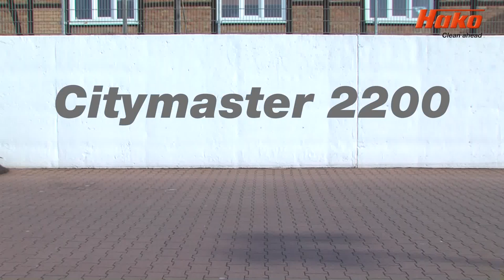Hako Citymaster 2200 - Das leistungsstarke Kehrtalent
Der Citymaster 2200 – entwickelt für ein Höchstmaß an Wirtschaftlichkeit, Sicherheit und Flexibilität bei der Reinigung öffentlicher Flächen. Mit hochwertigen, großformatigen Komponenten, die den hohen Qualitäts- und Lebensdaueransprüchen modernster Kommunaltechnik gerecht werden. Ausgerüstet mit einem 2- oder 3-Besen-Kehrsystem und dem klassengrößten Behältervolumen für zeiteffizientes Kehren von Flächen.